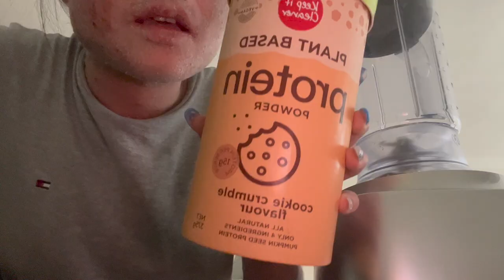TSW Vlog Month 2 (Part 2/2) | No Moisture Treatment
Hi everyone!

Part 6 updates will be up soon!

I share frequent updates on TikTok and instagram so go check it out if you're interested!

Remi xx